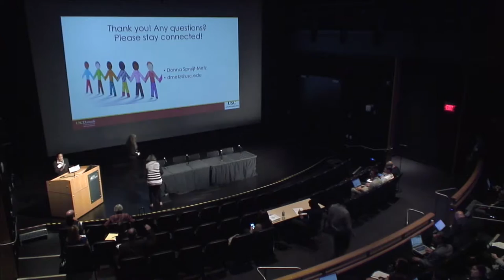ILSI NA: Tech Summit 2016: Panel & Audience Discussion (Boushey, Kerr, Spruijt-Metz)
Tech Summit 2016: Panel & Audience Discussion (Boushey, Kerr, Spruijt-Metz)

Tech Summit: Innovative Tools for Assessing Diet &
Physical Activity for Health Promotion
Wednesday & Thursday, 30 November & 1 December 2016
Atkinson Hall, University of California, San Diego

This unique forum will investigate current and emerging challenges related to improving energy balance behavior assessment and intervention via technology, and will focus on how the research community might embrace and apply innovative new tools.

Organized by
ILSI North America Committee on Balancing Food & Activity for Health
American College of Sports Medicine
with programmatic input from NIH and USDA-ARS

Dietary intake and physical activity are the key determinants of energy balance.  Understanding this delicate balance has long been a challenge for researchers.  Technological advances are improving our ability to collect data on dietary intake and physical activity.  The summit will address these advances, focusing on how current and new technologies are being implemented to improve and maintain positive health outcomes while also addressing challenges and limitations. In addition to discussing how modifiable determinants of energy balance can be better measured through new technology, the summit also will investigate how these new approaches might enable intervention to improve these determinants.